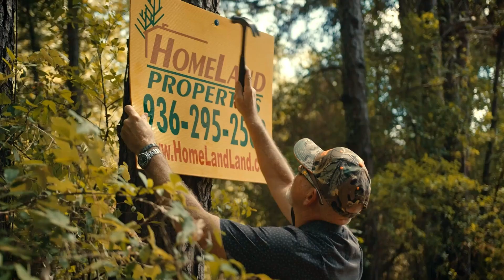Forestry & Real Estate with Scott Ratcliff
Welcome back to Grounded, a HomeLand Properties Roundtable Podcast. We are a real estate company located in Huntsville, TX and are very eager to discuss all things land, timber, forestry, commercial, and real estate related. This week we have our real estate agents Robbi Flack Langley and Scott Ratcliff, along with our Business Development Coordinator, Meichell Arnold on the episode. Join us as we listen to Scott’s story about his experience in forestry and real estate. He came to us as a client and has now been one of our real estate agents since 2019.

We hope you can use this podcast as a resource for your real estate needs!